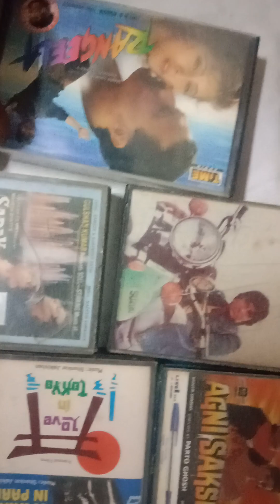90's cassette ki yadee